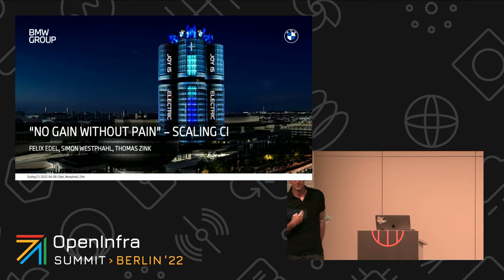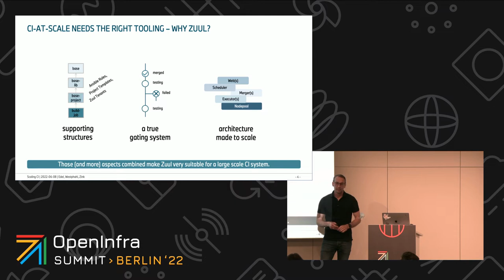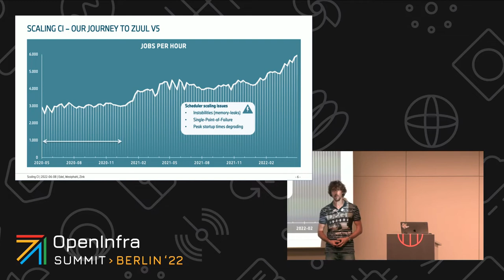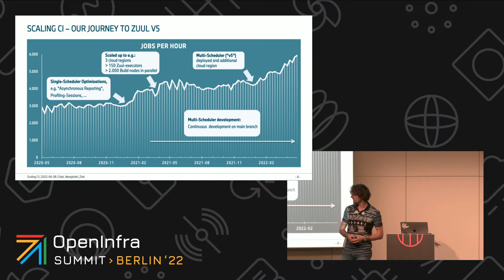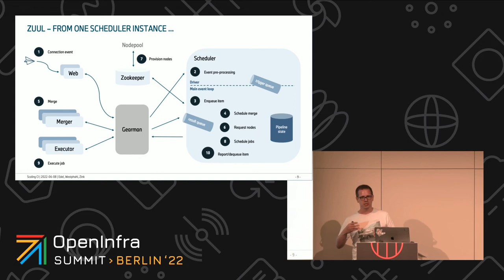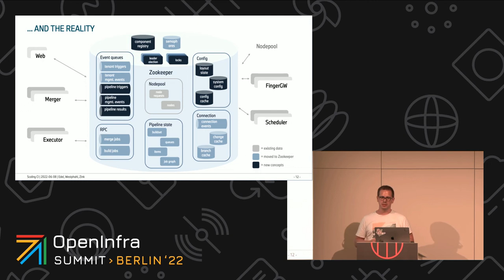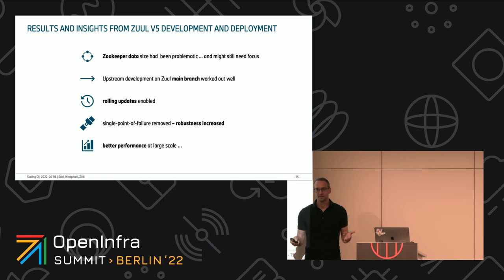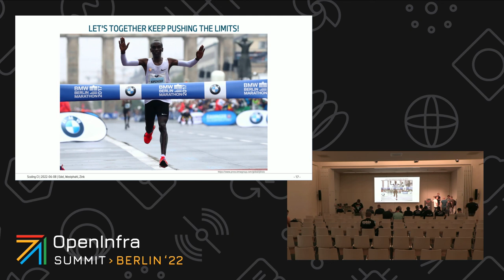No gain without pain a story of scaling CI with Zuul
This is a story of scaling CI "as a service" inside a big company. We started years ago, using  Zuul v2 and several legacy CI systems next to it. And if one thing is sure, then it is: after overcoming a bottleneck it is not the question if there is another bottleneck, but: what is the next bottleneck? Overcoming bottlenecks can be "painful". However, as in sports: adaptations and thus improvements only happen if you are really willing to overcome the hurdles and get to the next level, to help your development teams and the integration to get to higher speed and to help them to achieve their increasingly demanding tasks.

In this talk, we will share some turning points of our journey in scaling CI with Zuul, especially lately with the Zuul V5 development. And we will share why we have chosen Zuul and keep contributing to the Zuul development & community.

Speakers:
Thomas Zink
Simon Westphahl
Felix Edel